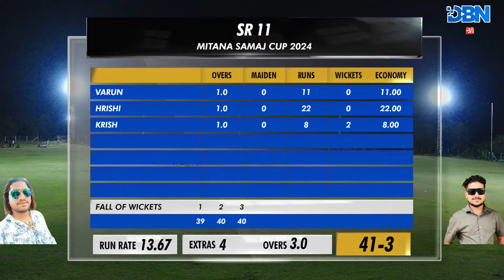NIGHT 2 || MATCH NO 5 || SR 11 VS BAVRI A || MITANA SAMAJ CUP 2024 || DBN LIVE